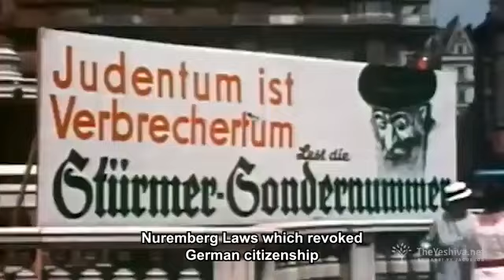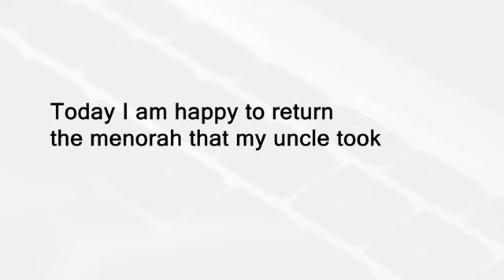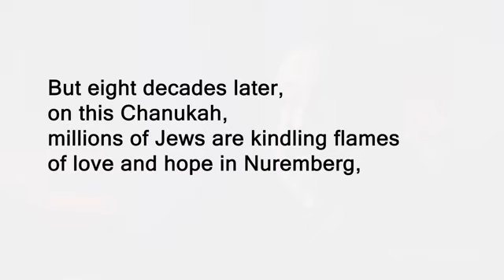Chanukah Story - YY Jacobson